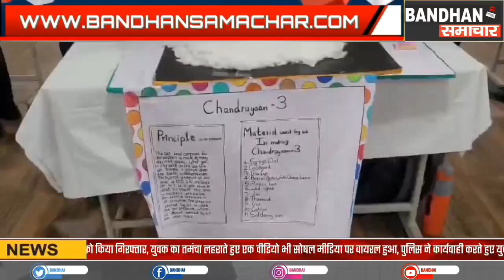पुष्प निकेतन स्कूल में किया गया बीइंग द नेक्स्ट कलाम के तहत विज्ञान प्रदर्शनी का आयोजन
धामपुर के पुष्प निकेतन स्कूल में बीइंग द नेक्स्ट कलाम के तहत विज्ञान प्रदर्शनी आयोजित की गई, जिसमें विभिन्न कक्षाओं के छात्रों द्वारा बनाए गए अभिनव प्रोजेक्ट और प्रयोगों को प्रदर्शित किया गया